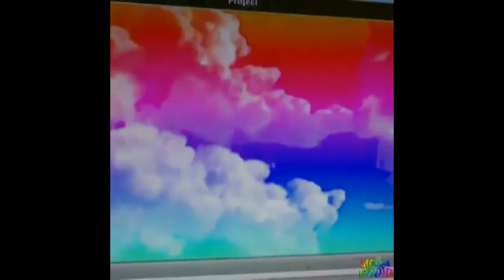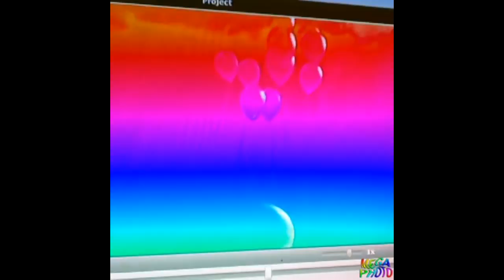7/11/2011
My Edited Video (2011).